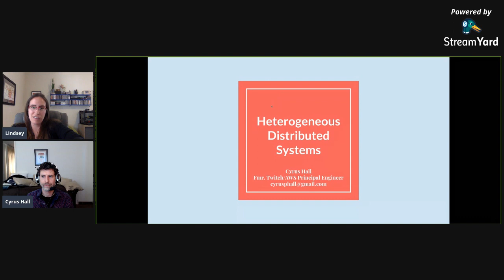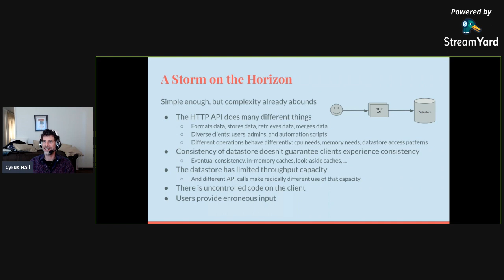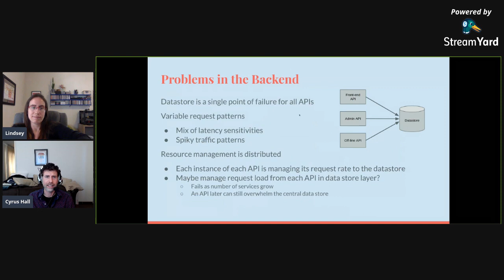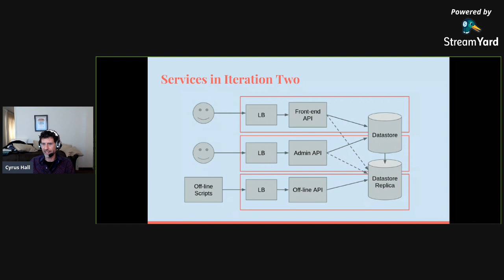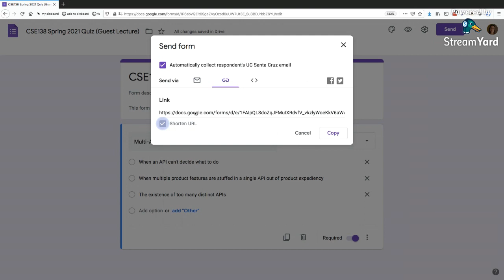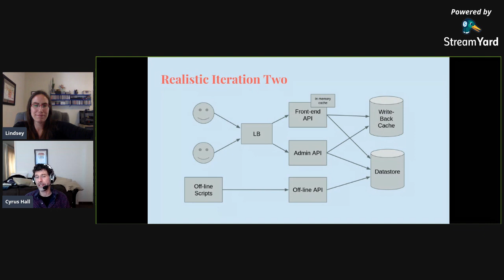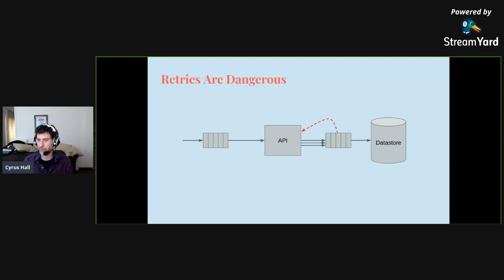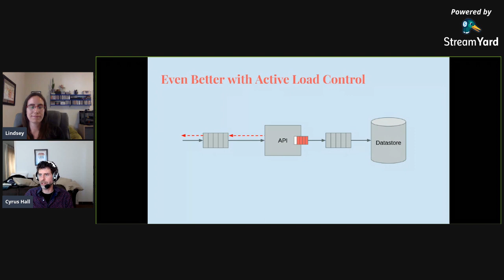CSE138 (Distributed Systems) guest lecture from Cyrus Hall: "Heterogeneous Distributed Systems"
UC Santa Cruz CSE138 (Distributed Systems) guest lecture from Cyrus Hall: "Heterogeneous Distributed Systems"